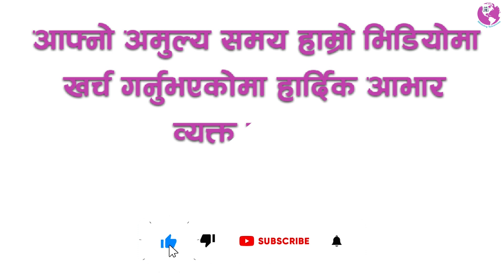पुण्य गौतम अन्ततः चर्च जाँदै || नयाँ वर्षको आश्चर्य - अद्भुत अन्तर्वार्ता || Ministry Television